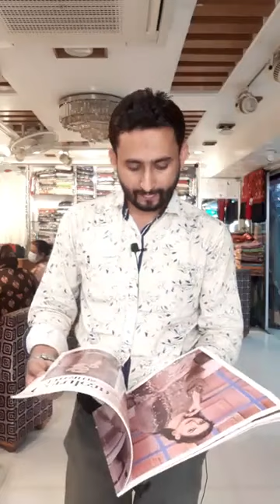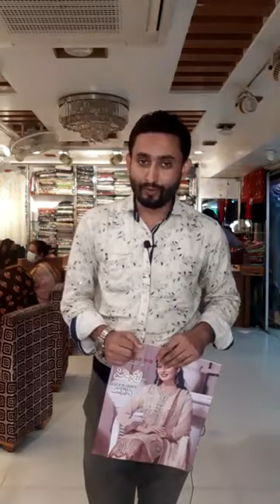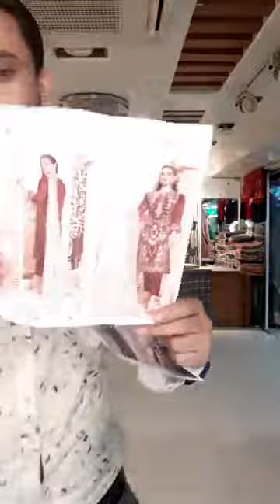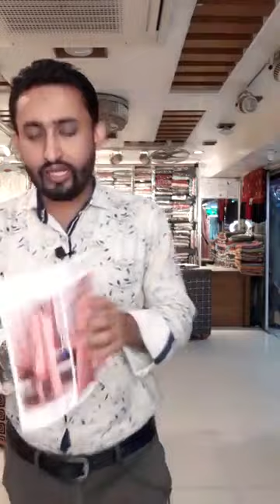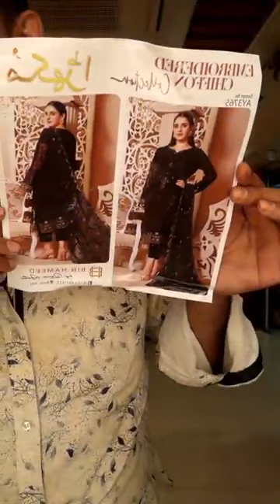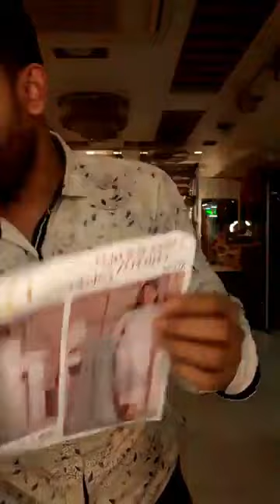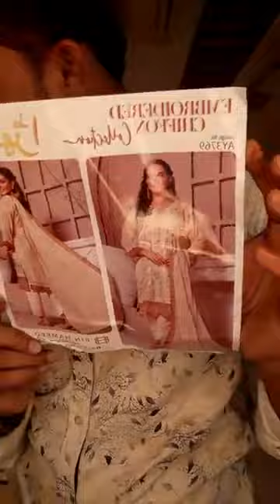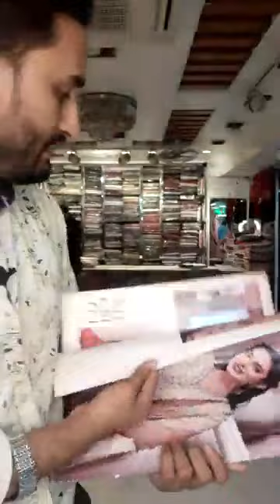💞BIN HAMEED 💞 🥰👉 Exclusive luxury chiffon embroidered Collection 2021.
Live  with 💞BIN HAMEED 💞  🥰
👉 Exclusive luxury chiffon  embroidered Collection 2021.
 👉💞Available  now..

So,have a easy shopping,like U never before!!!e